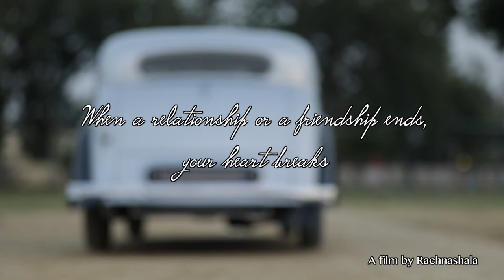Gulli Danda I Official Trailer I Rachnashala productions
Film Gulli Danda is a fiction written by the legendary writer Munshi Prem Chand. The story revolves around a township called Shivgarh, where an affluent child of a police inspector, Munna (Manish), has poor playmates Gaya. One day his father was transferred to another town and Munna was left only with memories of his childhood friends especially the champion Gaya. After some years Munna (Manish), now a high-ranking official gets an opportunity to revisit his childhood town of Shivgarh on an official
tour. He traces out his champion friend Gaya and plays a game of Gulli Danda and tries to win by using unfair means besides taunting Gaya as a weak player due to lack of practice. When they both reached the guesthouse, the guard also taunted him saying ‘Do Takke Ka Mazdoor’.
Finally, the insulted Gaya invites him the next day to a match of Gulli Danda. Manish went there to play with his childhood friends but Gaya refused to include him in either of the team. He showed his skills as a champion. Manish showed his displeasure for not playing with him the previous day using the same skills. Gaya also replied with caustic tongue ‘You are our guest and now you have become a very big officer’. In the end, the disheartened Munna (Manish) leaves the playground, while Gaya quietly watches him drive away.

“When a relationship or a friendship ends, the heart
breaks.”